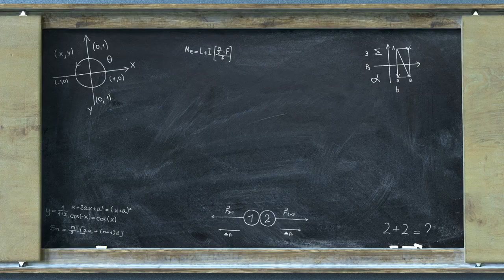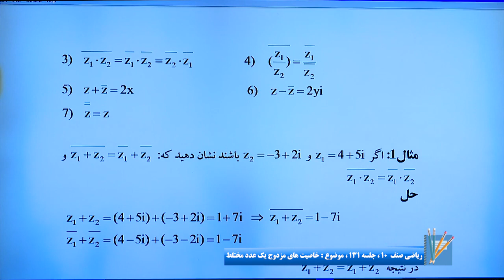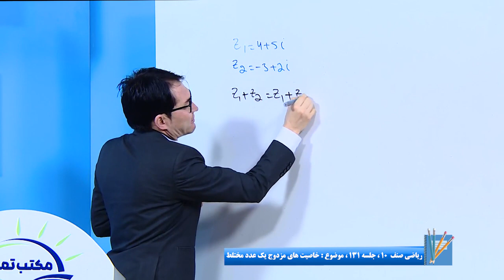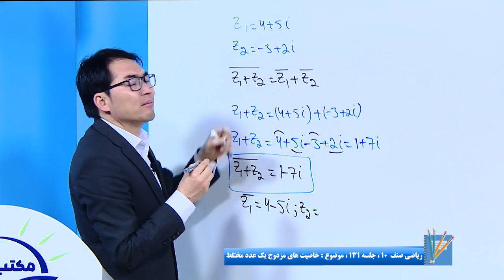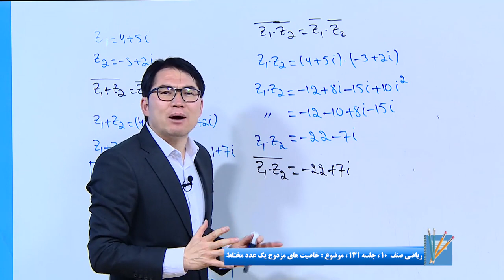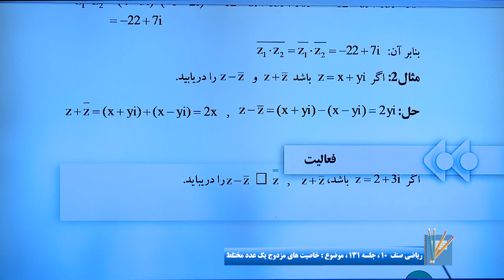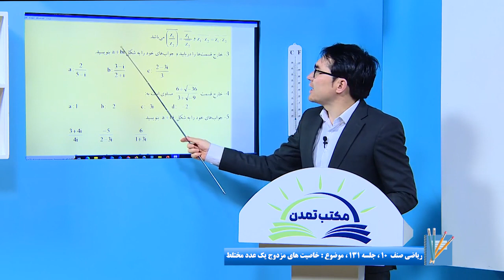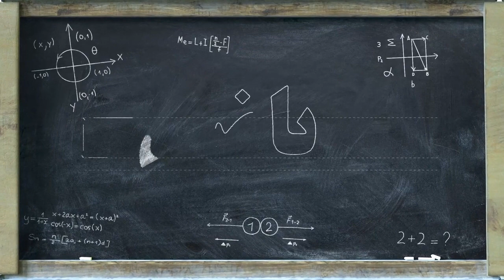ریاضی صنف دهم- جلسه صدوسی ویکم – موضوع: خاصیت های مزدوج یک عدد مختلط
موضوع برنامه: ریاضی صنف دهم- جلسه صد وسی ویکم - موضوع:خاصیت های مزدوج یک عدد مختلط

آدرس سایت و شبکه های اجتماعی ما:
است.